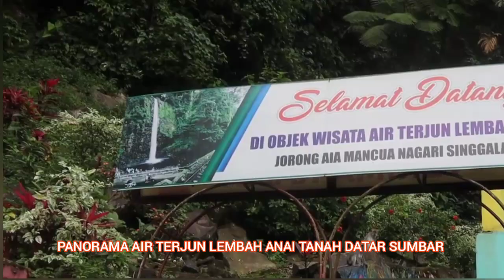PANORAMA AIR TERJUN LEMBAH ANAI TANAH DATAR SUMBAR. OBYEK WISATA DI PINGGIR JALAN LINTAS FANTASTIS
Keindahan Alam Ciptaan Sang Khalik Menampakkan diri di Air Terjun Lembah Anai Tanah Datar Sumatera Barat